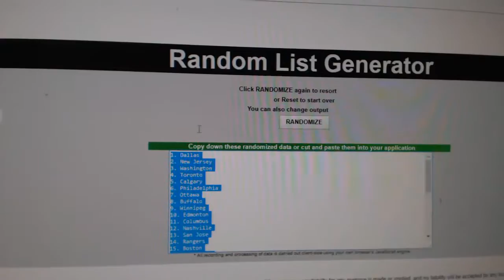Team Random - C&C GB #7903